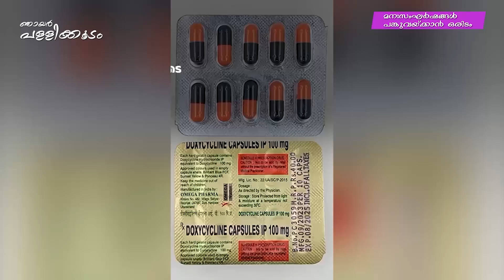Njayar Pallikkoodam Episode 236 || ഞായർ പള്ളിക്കൂടം എപ്പിസോഡ് 236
പോവുക പ്രവചിക്ക
Dr.Gabriel Mar Gregorios.

സഭാകമ്പം മറികടക്കാം.
Dr.Arun B.Nair

വിദ്യാര്‍ത്ഥികള്‍ക്കുള്ള പ്രതിവാര പഠന പരിപാടി.

An initiative and Value education  programme of Shanti Helpline for Sunday school students from Matha Mariam Ashram, Pawdikkonam,Trivandrum.